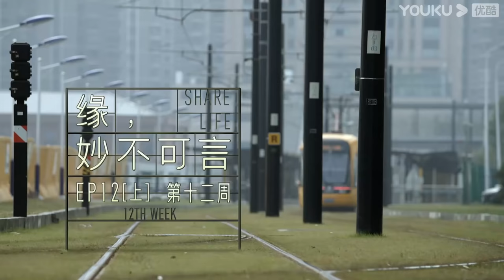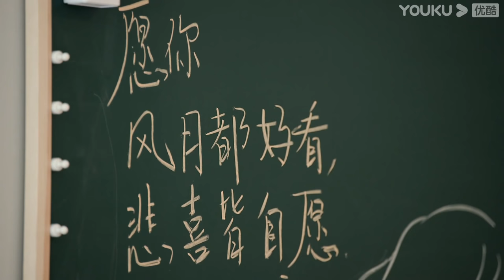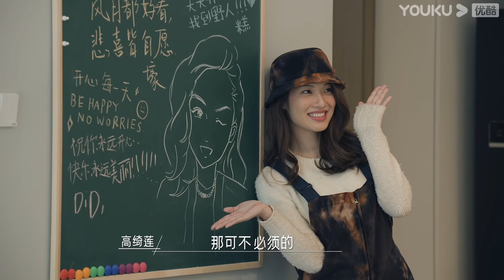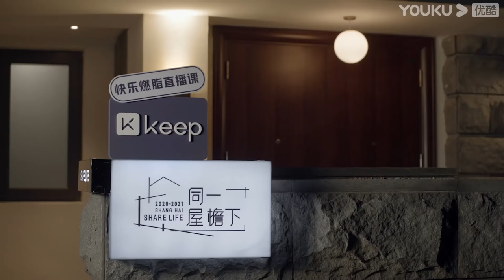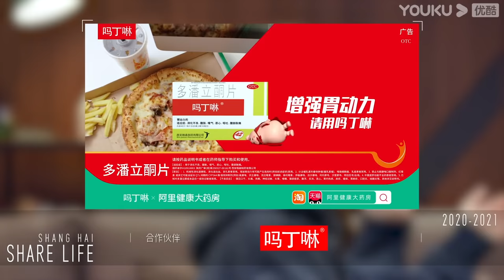【同一屋檐下 第一季】EP12 上篇 弟弟环抱卡门看羞邓紫棋 | 邓紫棋/陈建斌/魏大勋/李诞/曾可妮/杨笠 | 优酷 YOUKU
【同一屋檐下 第一季】《同一屋檐下》以魔都上海为背景，以“共享生活”为切入口，聚焦当下社会中都市年轻人不同的生存状态和人生境遇。
嘉宾：邓紫棋/陈建斌/魏大勋/李诞/曾可妮/杨笠/褚梦娜/王天奇/金玉洁/陈晓伟/吴嘉雯/刘可力/李行 /陈柳明 /孙世睿 /濮小博 /高绮莲